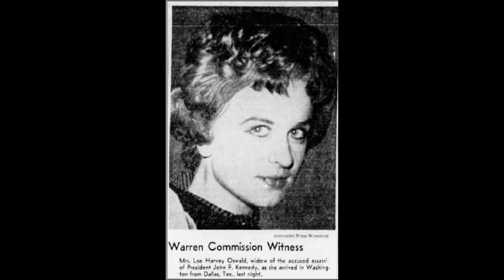Marina Oswald. Interview with the SS-December 1963. Excerpt 1.